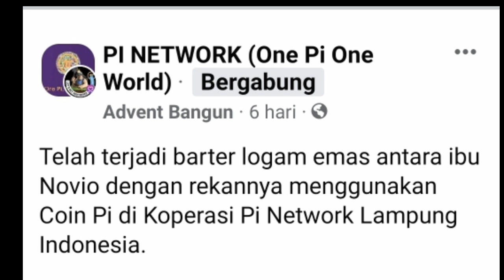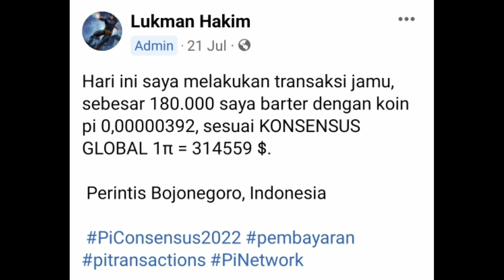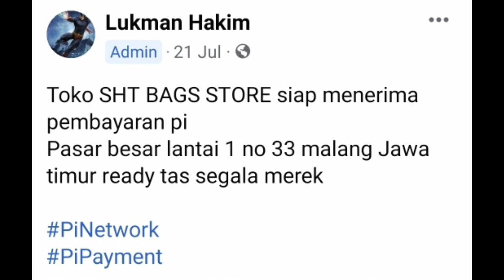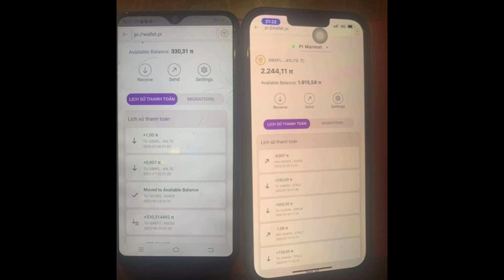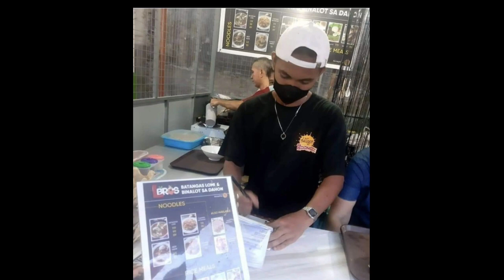Barter Koin Pi sudah mulai ada dimana mana, yang bilang Halu mana ya....?